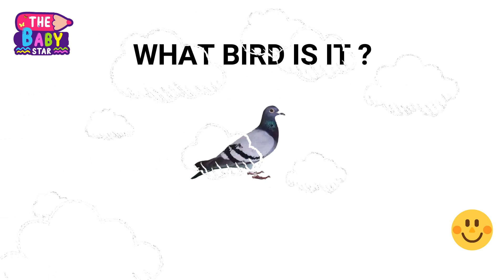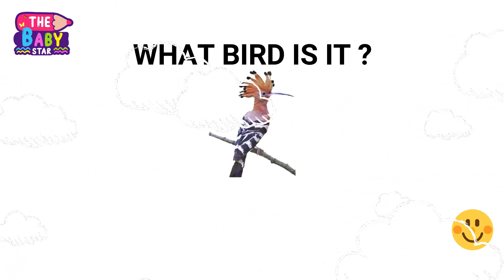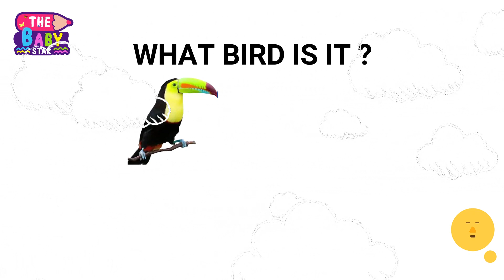"Amaze your Kids by Teaching them Bird Names! 🤩" | Uncover the fun way kids can learn bird names.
Toddlers Learn Bird Names Like Never Before with This Fun Video! @thebabystar
Get Your Children Excited About Bird Watching with These Simple & Engaging Activities!
Discover the Most Amazing Birds Around the World: Teach Your Kids Their Names and Characteristics!
Watch Your Kids Develop Early Literacy Skills While Learning Their Favourite Birds' Names Today!
Birds for Kids: Transform Your Children into Little Birding Experts with These Fun Tricks and Games!
Kids Will Love This Creative and Fun Way to Learn Birds' Names and Develop Memory Skills!
Experts Reveal How to Teach Kids Bird Names Easily and Effectively - Watch Now!

A fun way to learn birds' names is to play the game "birds of a feather". This can be played with a group of friends or in a classroom setting. Each person chooses a bird name and must act out the bird's characteristics, such as flapping wings or pecking at the ground. The other players must guess the name of the bird and then it becomes their turn to act out a different bird. This game not only teaches bird names, but also encourages creativity and imagination. It's a great way to learn while having fun.